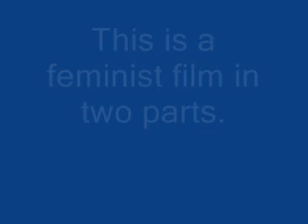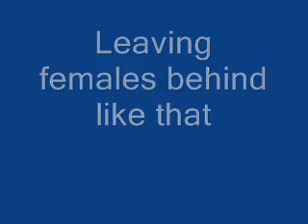LFS Sex, Part One...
How not to behave towards females when having LFS sex ;) !